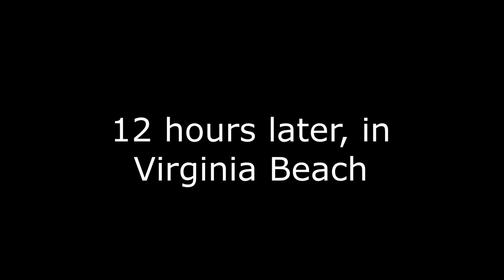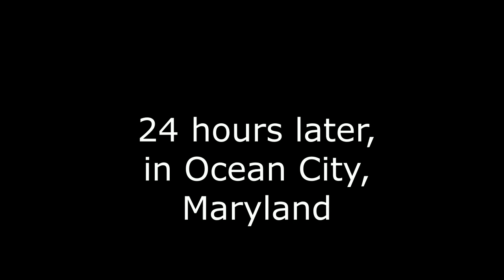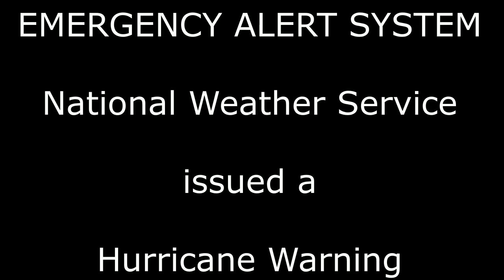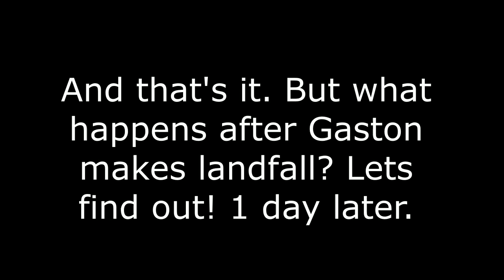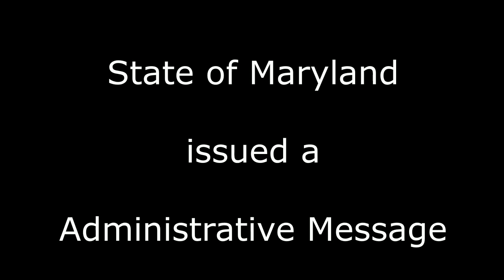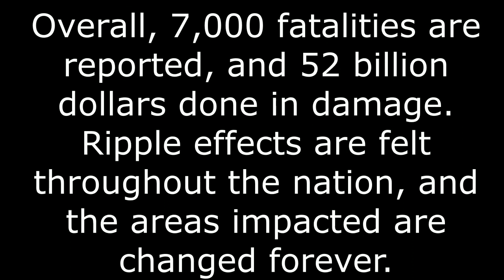When Hurricanes Collide - EAS Scenario #3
What happens when 2 powerful hurricanes combine into an ultra-powerful monster hurricane? Let's find out!